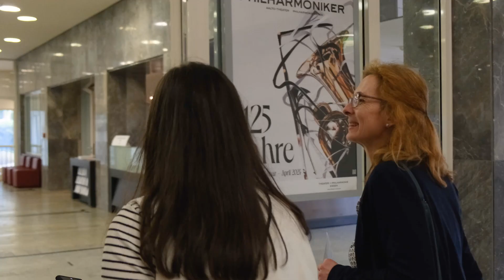energate-Forum „Industry meets Energy“ 7.5.2024 in Essen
Beim energate forum "Industry meets Energy" trafen sich am 7. Mai 2024 Entscheidungsträger:innen aus allen Bereichen der Energiebranche und dort tätiger Unternehmen und Behörden. Welche Optionen für eine grüne Energieversorgung stehen zur Verfügung? Wie werden sich die Energiemärkte entwickeln? Wie gestaltet sich der Hochlauf des Wasserstoffmarktes? All diese Fragen wurden im Philharmonie Essen Conference Center diskutiert. Impressionen von diesem Event finden Sie im Video.